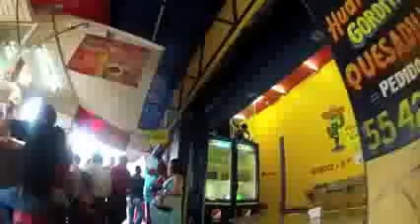[HQ] Mexico City: sex trafficking crackdown divides rights groups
Mexico City: sex trafficking crackdown divides rights groups
Mexico City: sex trafficking crackdown divides rights groupsSubscribe to the Guardian of women are trafficked into the Mexico City sex trade each year, according to NGO estimates. As part of a crackdown, the authorities have raided clubs and brothels across the sprawling metropolis. The official response has polarised rights groups amid concerns that all sex workers, not just trafficking victims, are being targeted and punished. Prostitution is legal in Mexico, but most states regulate the industry, requiring sex workers to be registered and at least 18 years old. Yet, as one womans account of how she was tricked into the trade suggests, there is an urgent need for decisive action.Click for full Guardian article